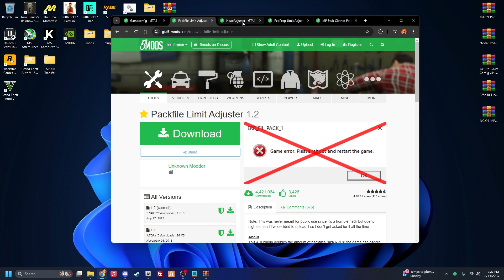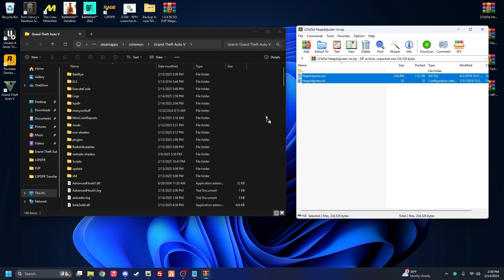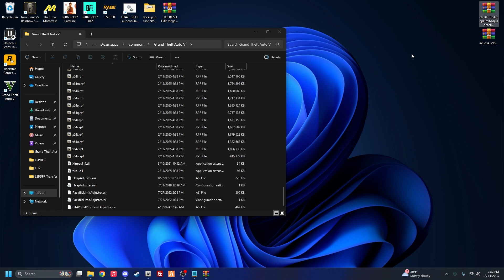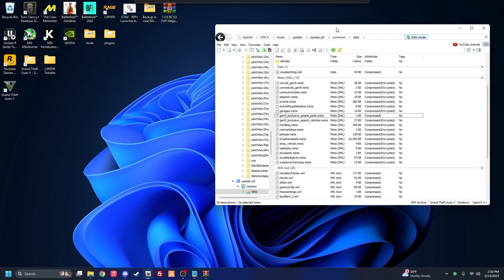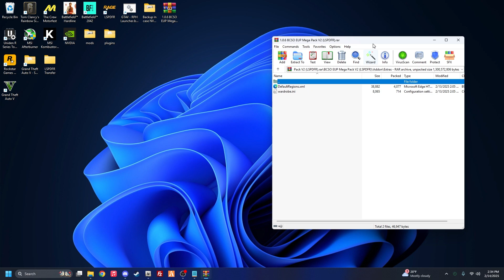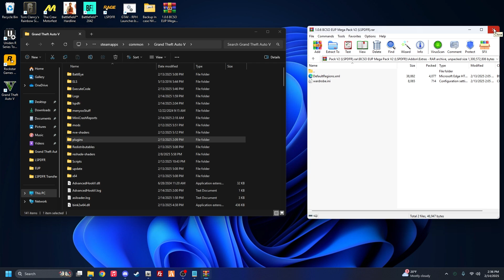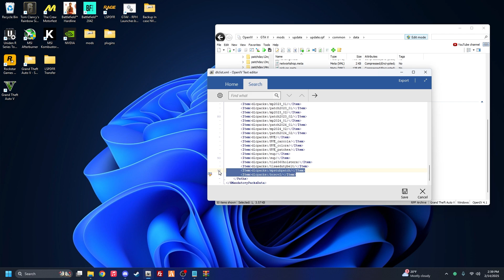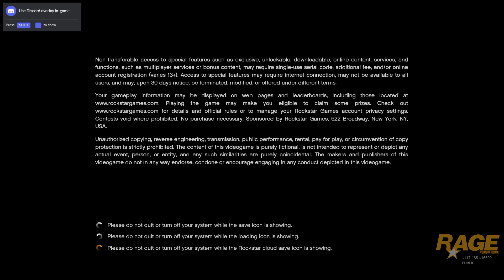How to install KremitForgs BCSO V2 Addon EUP for LSPDFR